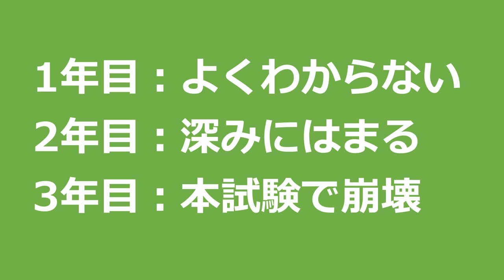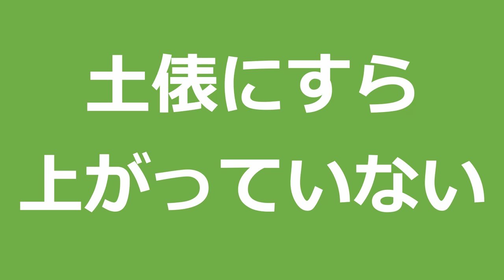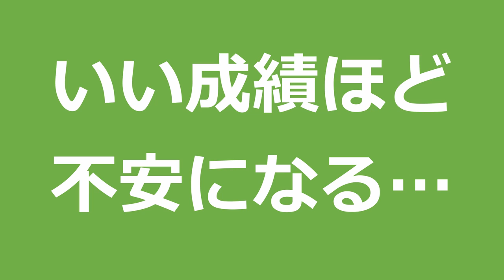【2025年角落ちから復活合格】家計を支えながら製図4回不合格を乗り越えてわかった合格の本質【一級建築士試験】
🏆無料で一級建築士『学科最短合格ロードマップ』プレゼント🏆
✅　１５年間で２０００人の合格を支援したノウハウを今だけ公開

　合格ロケット１０％オフキャンペーン
20年分を理解できる一級建築士学科試験対策アプリ

●１０％オフ
さらに
●合格カウンセリングを１回プレゼント（オンライン）
　※枠が埋まり次第終了します。

１． にしたがって下記のページから手続き
３．金額が69,300円→62,300円に変わった画面をスクリーンショット
５．カウンセリングの日程を調整

【キャンペーン終了：2024年3月31日】

　アウトプットで受かる学科試験対策

参加方法
①　DMMのアカウントを作成
②　学科過去問質疑応答　MAMEAZAP In&Outを選択
③　「このプランに入会する」をクリック

 　受験生一人ひとりに合った合格方法を提供

 　一級建築士の合格に効く教材

✅　初受験生でもできる光速2時間作図法

 　合計2万人が参加する一級建築士SNS